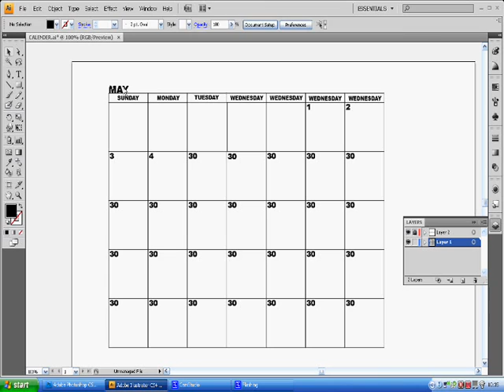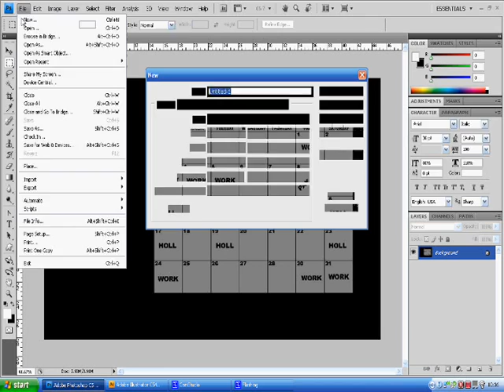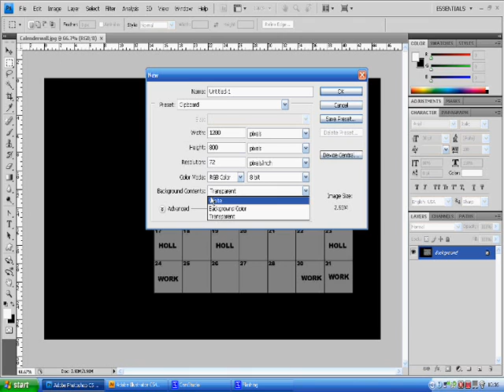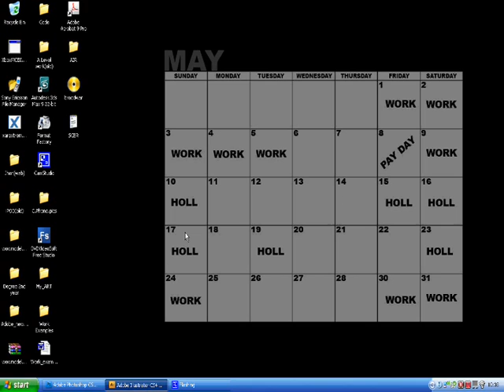Adobe Illustrator Cs4 Calendar tutorial Part two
Second part of my first Adobe Illustrator Cs4 Calendar tutorial.